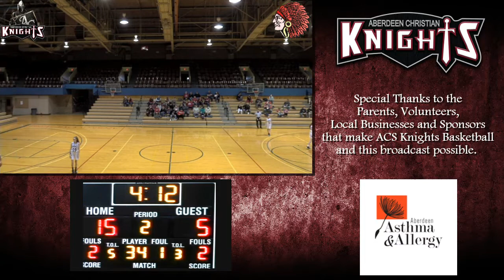2021 02 06 JV Girls Knights v Britton Braves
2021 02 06 JV Girls Knights v  Britton Braves